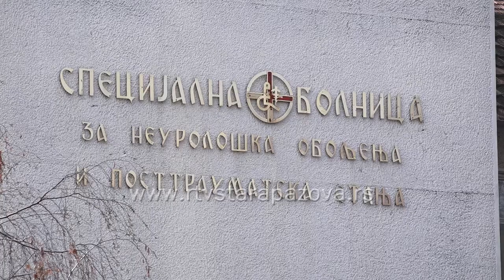Besplatna rehabilitacija penzionera u dve banje u Sremu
Tokom prošle godine pravo na besplatnu rehabilitaciju u banjama ostvarilo je 12.500 penzionera za šta je izdvojeno preko 367 miliona dinara iz kase Republičkog fonda za penzijsko i invalidsko osiguranje. Po prvi put u 2017. godini bili su obuhvaćeni i slepi penzioneri koji se imali pravo da povedu svog pratioca, takođe, o trošku pomenutog fonda. Sve što je potrebno da bi penzioneri  čija primanja nisu veća od 23.815 dinara, nemaju druga lična primanja i nisu koristili besplatan boravak u banjama u poslednjih pet godina ostvarili to pravo je da se prijave u udruženjima penzionera u svojim opštinama, ponesu poslednji penzioni ček i medicinsku dokumentaciju.